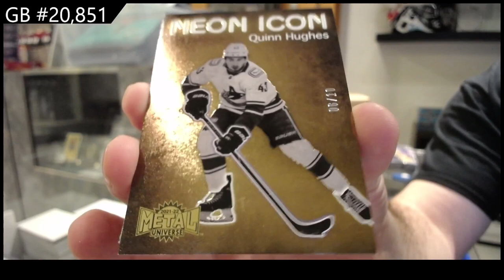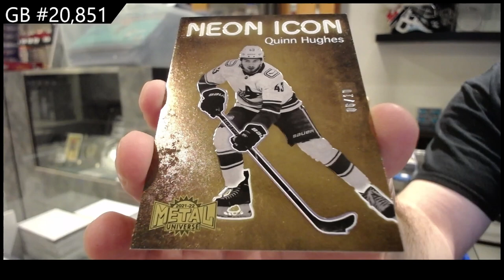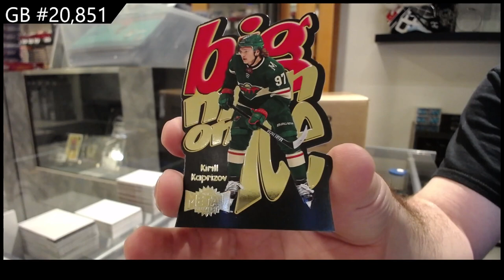2021-22 Upper Deck Metal Universe Hockey 2 Box Break - CNC GB #20,851